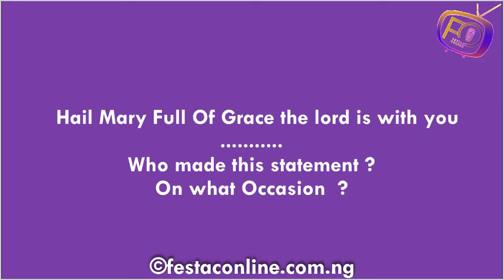2018 Praesidium Function Catholic church of Annunciation Festac Town Red Carpet Trivia